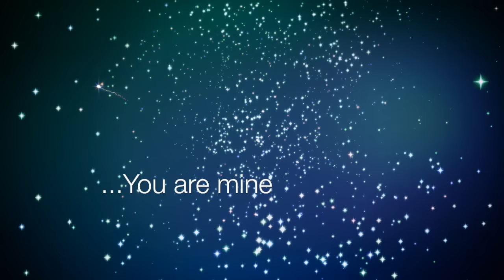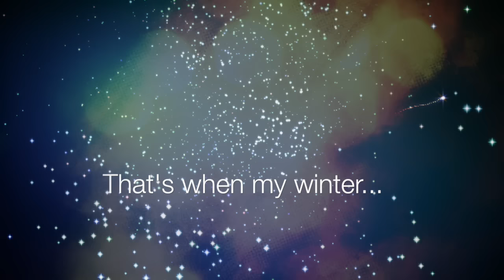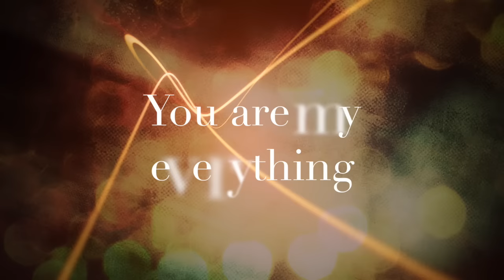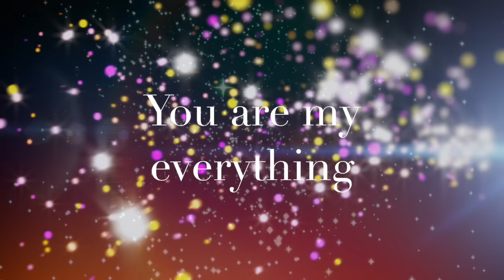You are my song - feat Nina Luna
You are my song is from the album "Let me fly - Hans Christian and friends". - the song is written by Hans Christian Jochimsen.